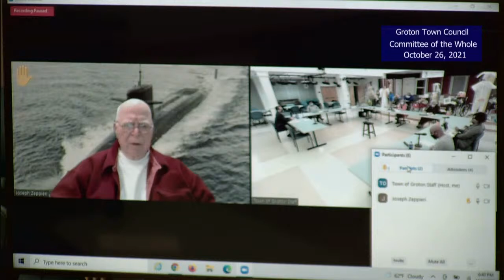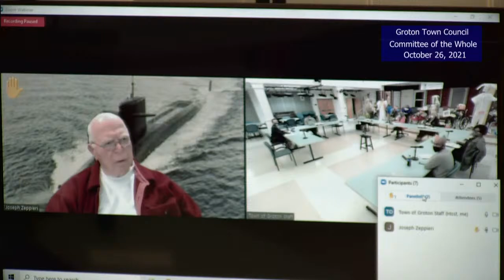Groton Town Council Committee of the Whole - 10/26/21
Groton, Connecticut municipal meeting: Town Council Committee of the Whole meeting October 26, 2021.  Click the link below to view the agenda.